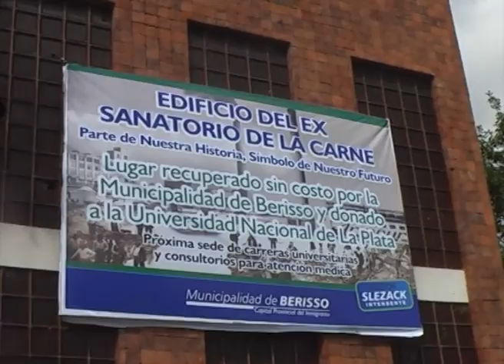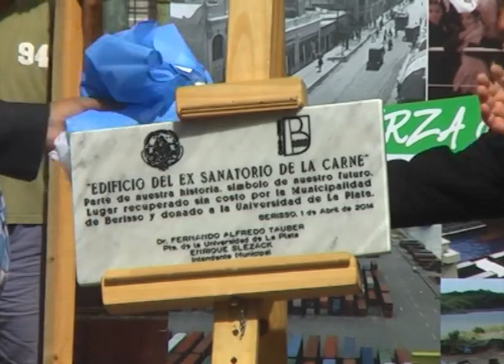El ex sanatorio de la carne de Berisso ya es de la UNLP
Será la sede central de las carreras universitarias vinculadas a la formación de recursos humanos para la salud.